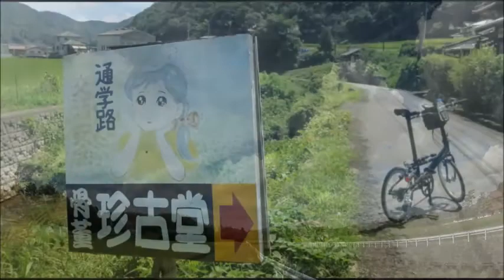西条～しまなみ